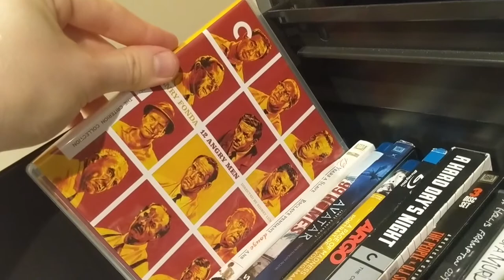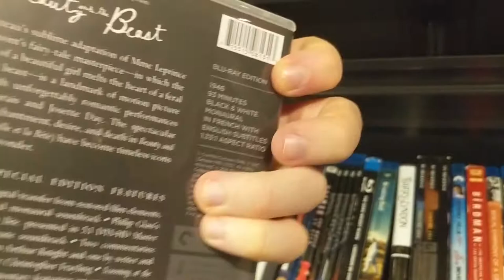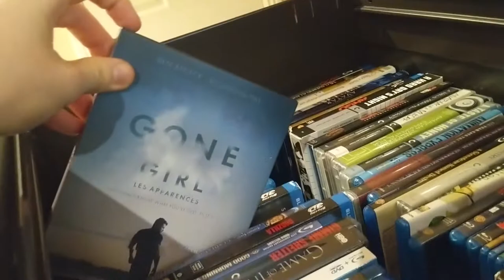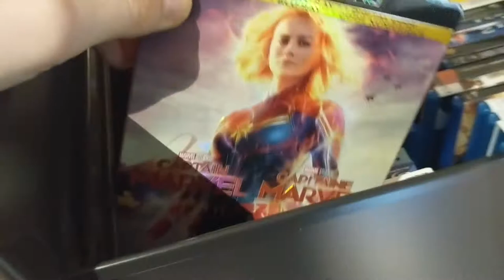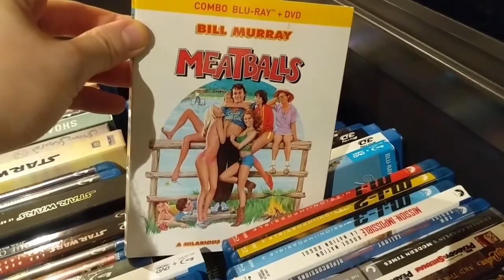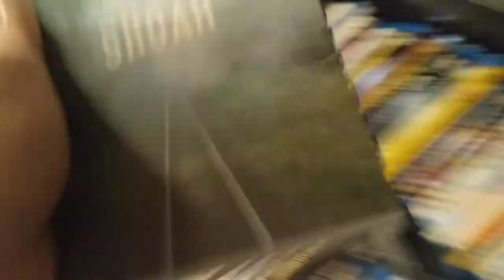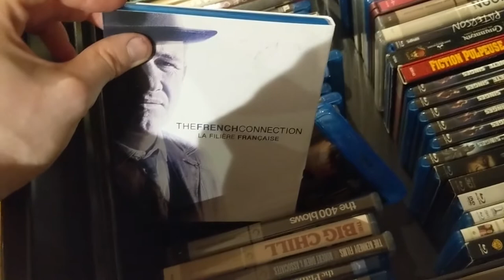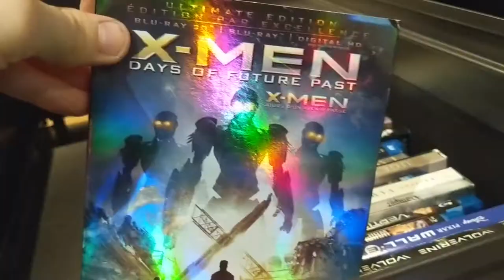ENTIRE DVD COLLECTION (2020 EDITION)- PART III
The final part of the entire DVD collection series is here! Today, we tackle the BLU-RAYS! ENJOY!